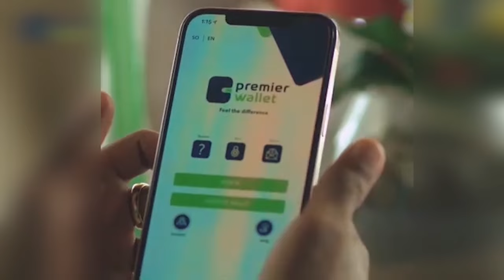CIYAAL WEERO DHIBAATO GEYSATAY OO YAAQSHIID LAGA SOO XIRAY.